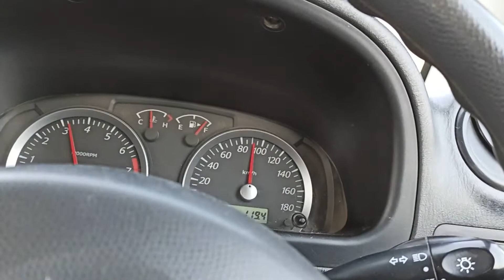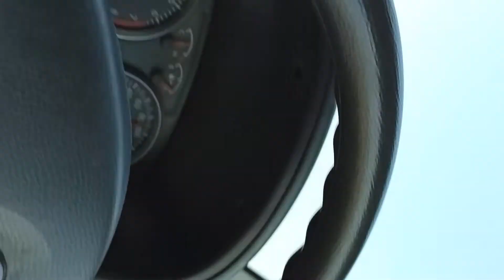Hyderabad to Multan